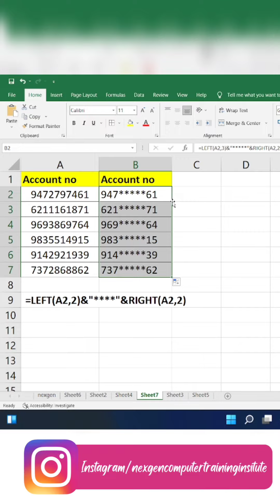How to create message like bank using left , Right formula in Excel|| Excel Tips and Tricks in Hindi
Follow for more Excel tips